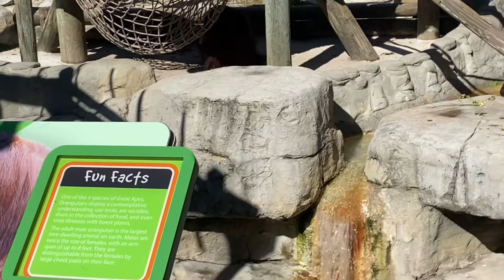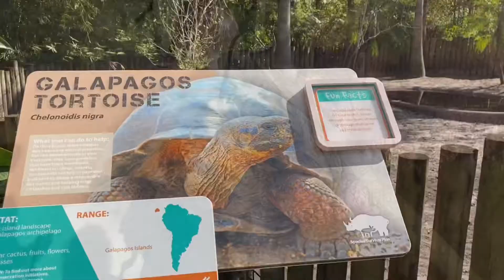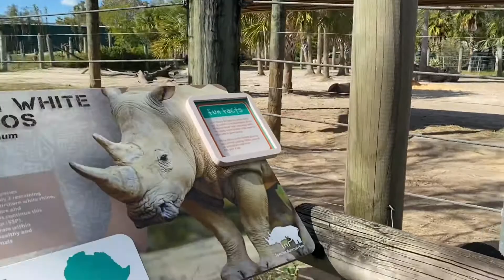We went to Tampa zoo at Lowry park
We went To Tampa zoo in Florida🦒🐒💩🐊🦩